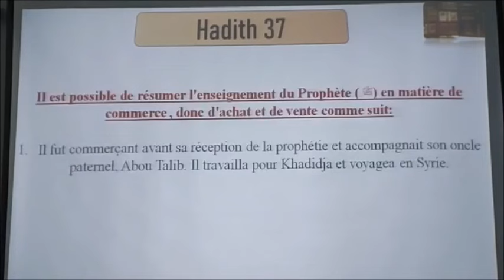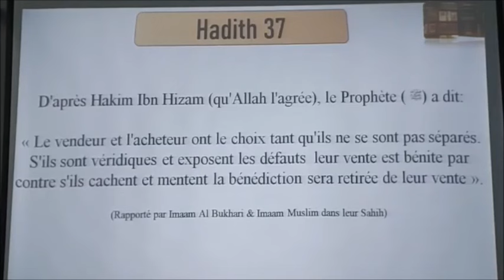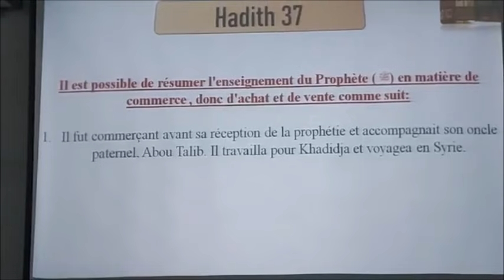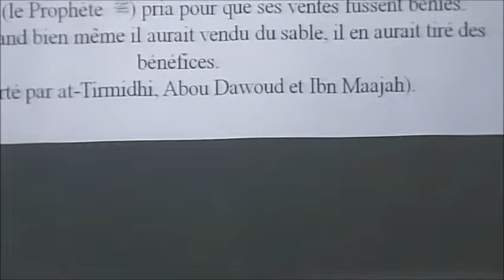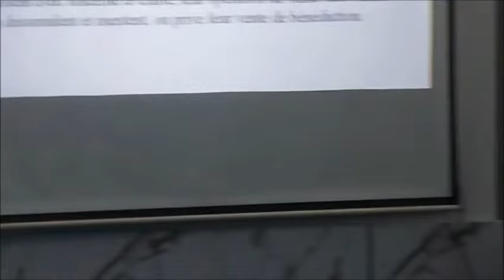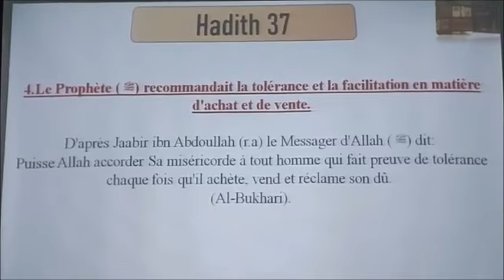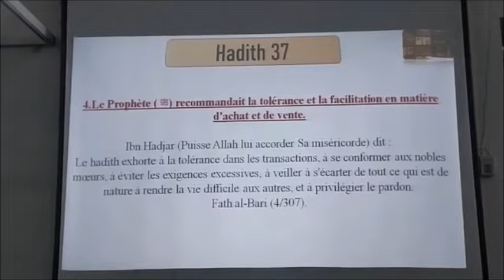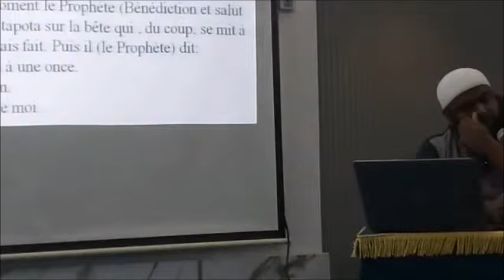𝗦𝗲𝘀𝘀𝗶𝗼𝗻 𝟑𝟰: 𝗟𝗮 𝗦𝗽𝗹𝗲𝗻𝗱𝗲𝘂𝗿 𝗱𝗲𝘀 𝗰𝗼𝗲𝘂𝗿𝘀 𝗱𝗲𝘀 𝗴𝗲𝗻𝘀 𝗽𝗶𝗲𝘂𝘅 𝗲𝘁 𝗹𝗲 𝗽𝗹𝗮𝗶𝘀𝗶𝗿 𝗱𝗲𝘀 é𝗹𝘂𝘀 𝑷𝒂𝒓 𝑭𝒓. 𝒁𝒂𝒚𝒅 𝑰𝒎𝒂𝒎𝒂𝒏𝒆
The Minaret Of Good Preaching - 𝗦𝗲𝘀𝘀𝗶𝗼𝗻 𝟑𝟰: 𝗟𝗮 𝗦𝗽𝗹𝗲𝗻𝗱𝗲𝘂𝗿 𝗱𝗲𝘀 𝗰𝗼𝗲𝘂𝗿𝘀 𝗱𝗲𝘀 𝗴𝗲𝗻𝘀 𝗽𝗶𝗲𝘂𝘅 𝗲𝘁 𝗹𝗲 𝗽𝗹𝗮𝗶𝘀𝗶𝗿 𝗱𝗲𝘀 é𝗹𝘂𝘀 𝗘𝘅𝗽𝗹𝗶𝗰𝗮𝘁𝗶𝗼𝗻 𝗵𝗮𝗱𝗶𝘁𝗵 𝗗𝗲 𝗜𝗺𝗮𝗮𝗺 𝗔𝘀 𝗦𝗮𝗮'𝗱𝗶 𝑷𝒂𝒓 𝑭𝒓. 𝒁𝒂𝒚𝒅 𝑰𝒎𝒂𝒎𝒂𝒏𝒆 @ 𝑴𝒂𝒔𝒋𝒊𝒅 𝑨𝒍 𝑴𝒆𝒆𝒛𝒂𝒂𝒏